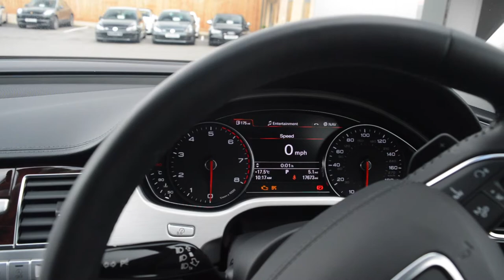ICE SILVER Audi A8L SE Executive Quattro at Baytree Cars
Mileage 17,800
MPG 29.7
Top Speed 155
Colour Ice Silver
BHP 414

Vehicle Specification

Full Audi Service History BOSE Surround-Sound System Individual Electric. Adjustable Outer Rear Seats All-LED Headlights inc High-Beam Assist Adaptive Cruise Control/Stop&Go/Pre-Sense Front Valcona Leather + Comfort Seats Extended Leather Package TV Reception - Digital Power Door Closure Privacy Glass from B-Pillar Rear Vanity Mirror inc Reading Lights Satellite Navigation System HDD Based Electric Slide-and-Tilt Sunroof Heated Front Seats with Variable Temperature Adjustment Cruise Control Audi Parking System Advanced with Reversing Camera Heated Outer Rear Seats DAB Digital Radio Reception Electric Front Seats with Memory (12 - Way Adjustable) MP3 Compatible Front-Loading CD/DVD Player Colour Drivers Information System (DIS) with 7in High - Resolution Display 19" 5-Arm Design Alloy Wheels Tyre Pressure Loss Indicator Thatcham Category 1 Alarm Rain Sensor Mobile Telephone Preparation - Bluetooth Interface Full Black Leather